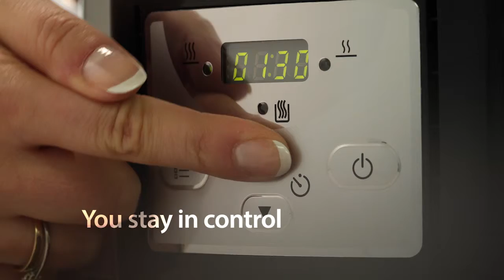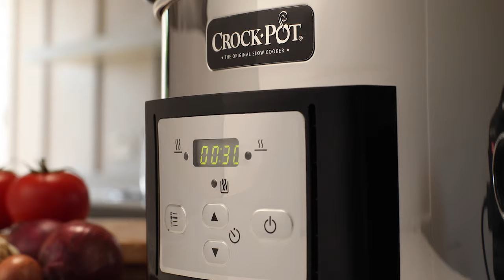Crock Pot Auto Stir 5 7L Slow Cooker CSC012 ENGLISH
Free delivery to Malta and Gozo